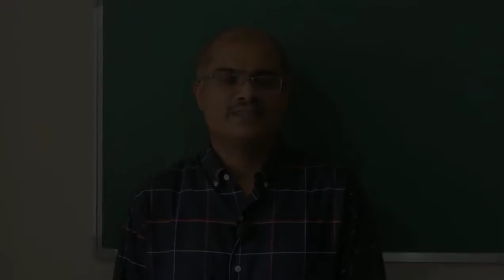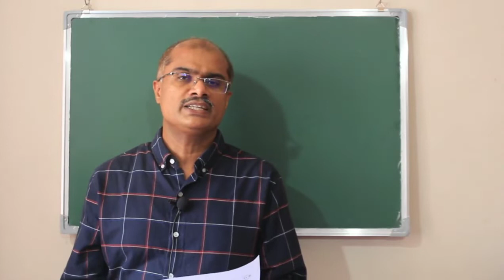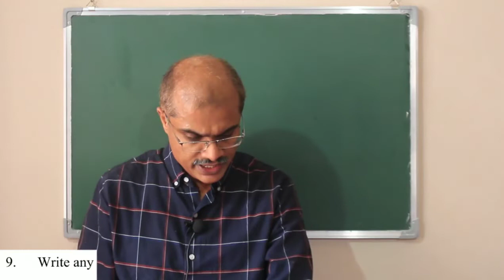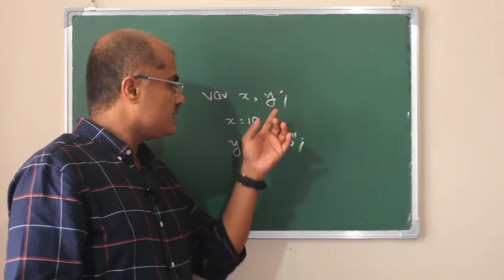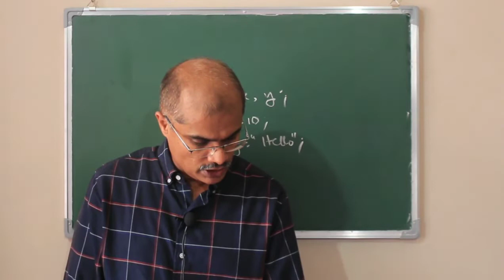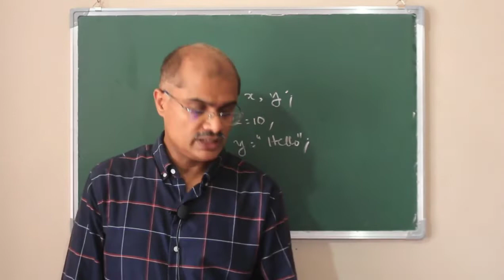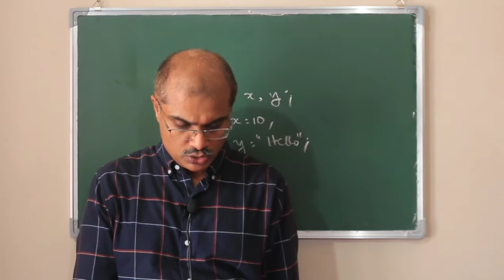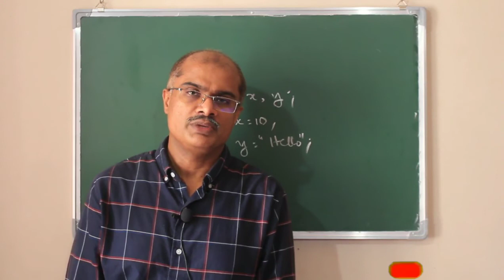+2 COMPUTER SCIENCE QUESTION PAPER 2020 DISCUSSION | MALAYALAM | MUHAMMED ASHRAF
In this video we are going to discuss the question paper of Plus Two Conputer Science March 2020.